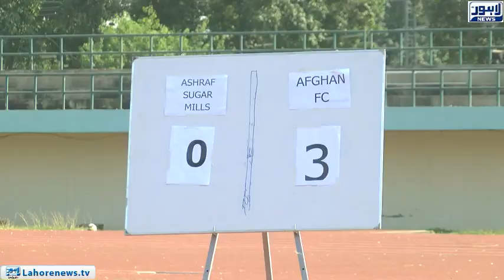Second phase of Pakistan Football Premier League